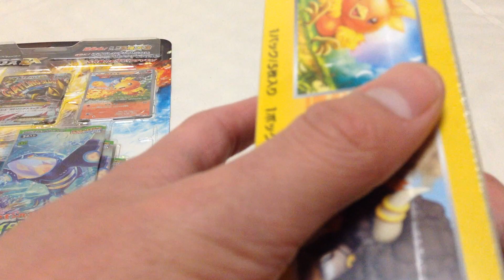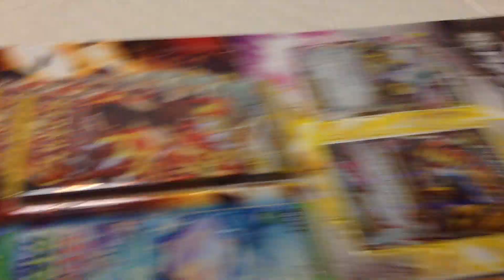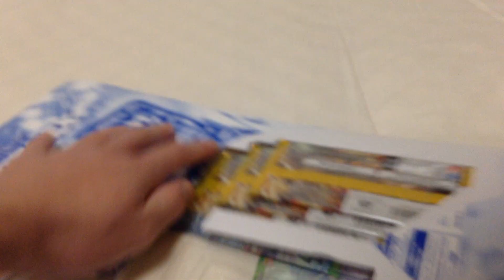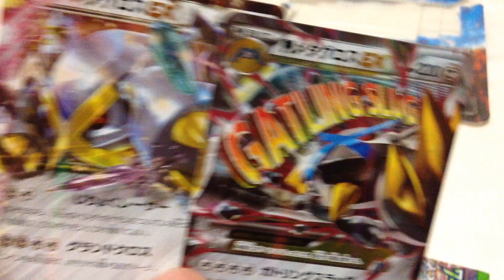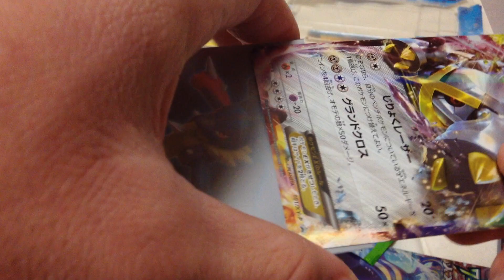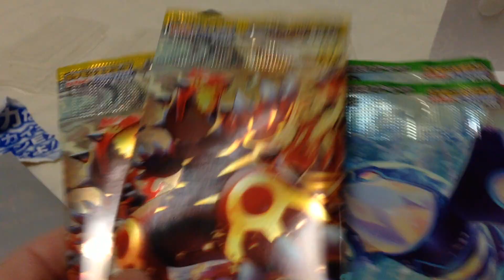POKEMON CARD ポケモンカードゲームXY 銀のMメタグロスEX スペシャルパック 開封動画【オワ吉】